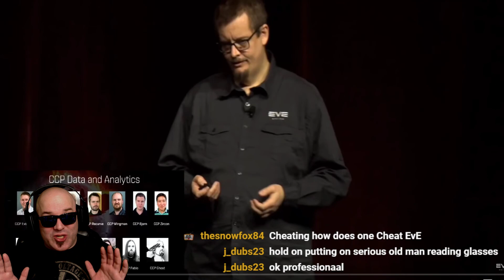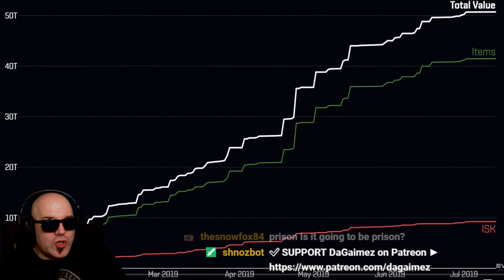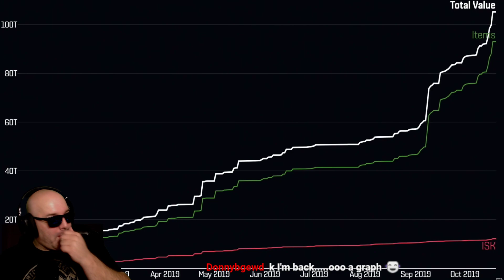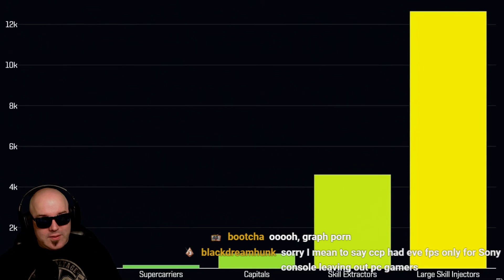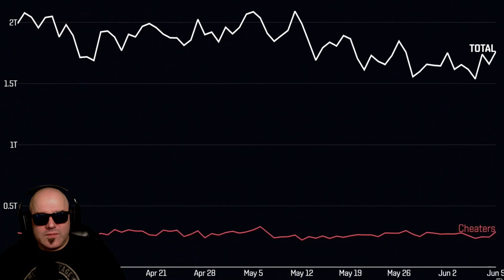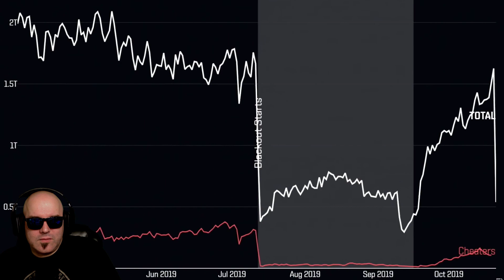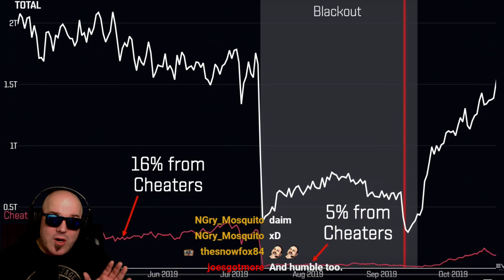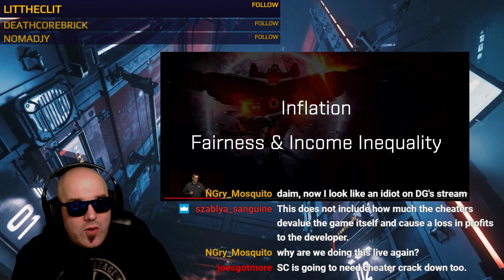EVE Online CRACKS DOWN on CHEATERS! CHART PRON, ANALYTICS, and CONFERENCE REVIEW!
CCP FINALLY cracks down on EVE ONLINE cheaters! This is a BIG step in the right direction to bring back the hardcore industrialist gamers back to the title. We talk about the convention CCP had and go a bit over the great presentation by a CCP economic analyst!

If you appreciate my content and want continued content on the channel, please take time to consider becoming a Patron.